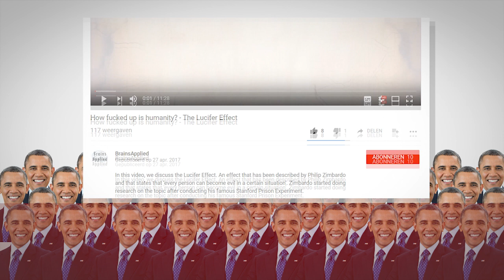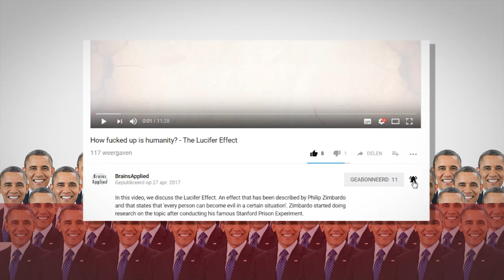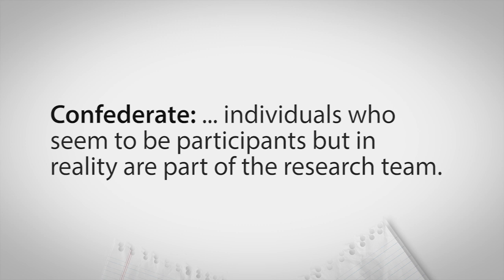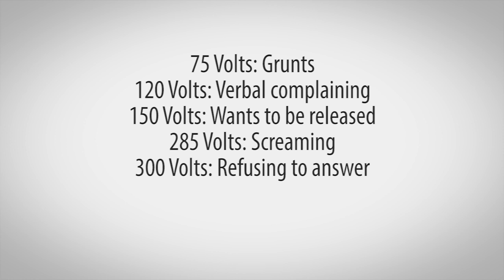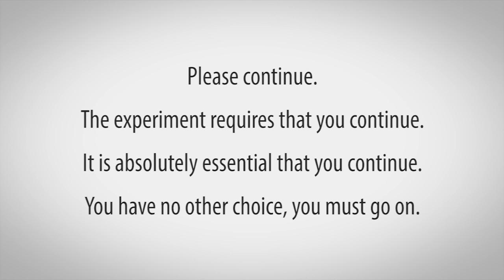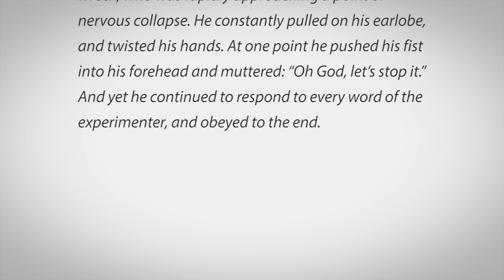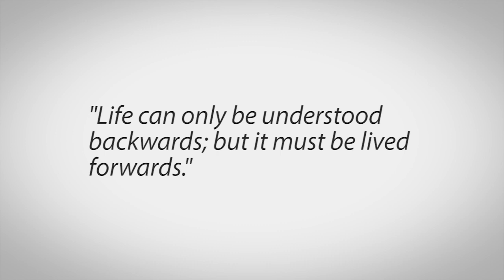"Electrocuting" people for science - The Milgram experiment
Hello everyone and welcome to the latest movie about the notorious Milgram Experiment, an experiment about our obedience to authority.

In this experiment, participants had to electrocute other people if they made a mistake on a word pairing test.  The participants were told that the goal was to “investigate the influence of punishment on learning”. However, the real goal was to investigate how far people would go in harming other people when they were told to do so by an authoritarian force.

The results of the experiment were shocking…

Our beloved references:
McLeod, S. A. (2007). The Milgram Experiment.

ScienceDaily (2017). Society for Personality and Social Psychology. Conducting the Milgram experiment in Poland, psychologists show people still obey.

Geher, G. (2015). What Would YOU Have Done in Milgram’s Experiment?

Milgram, S. (1963). Behavioral Study of Obedience.

Integrated Psychology (2013). The Milgram Variations.
Milgram, S. (2009). Obedience to Authority. New York, NY: HarperCollins Publishers Inc.